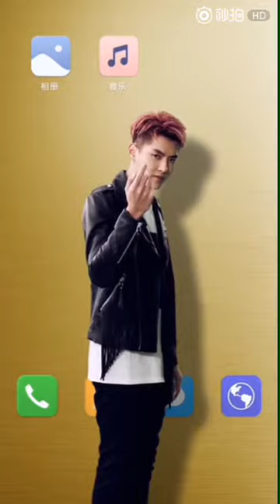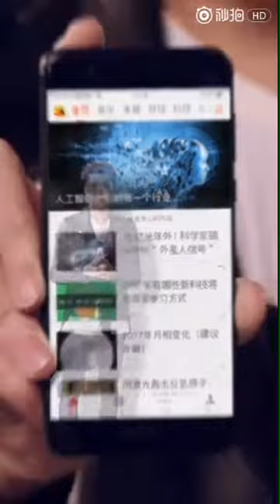170116 捜狐 吴亦凡 KrisWu WuYiFan